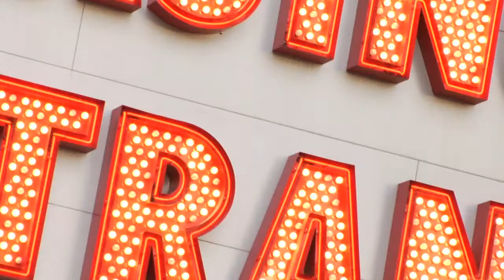Full Throttle TV Las Vegas Show Intro